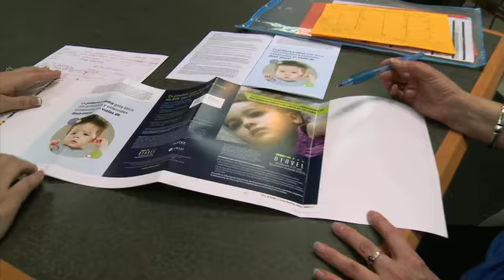Mailing Services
Have a complicated direct mail project? Turn to us for a simple solution. After all, one of the great things about Graphic Solutions Group is that we can handle your entire job under one roof from our full-service facility. Whatever the project size, wherever the final destination, we'll handle it seamlessly from start to finish. Data processing and variable data are our specialty.
If you find it difficult to keep up with constantly changing postal regulations, you can stop worrying. We are always on top of the latest rules & rates, and we'll keep you informed, too. Just ask to be put on our mailing list.